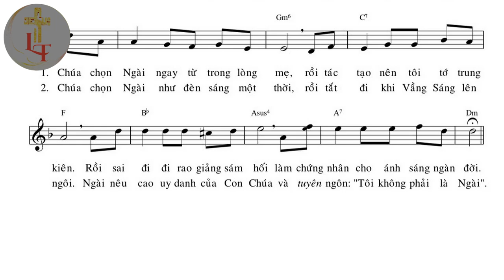THÁNH GIOAN TẨY GIẢ - Tác giả: (Chưa biết tên) - Trình bày: Long Triều